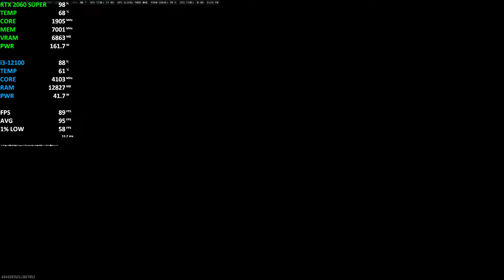COD Warzone (Season 1) | RTX 2060 SUPER + i3 12100 | 1080p | Balanced Settings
Call of Duty Warzone with Black Ops 6 2024 Season 1 Area 99 Xbox / PC Game Pass gameplay on i3-12100 + RTX 2060 SUPER 8 GB GDDR6

Specifications:
CPU: Intel® Core™ i3-12100 Processor
GPU: MSI RTX 2060 SUPER VENTUS GP
Ram: ADATA Premier 16GB DDR4 2x8GB@3200MHz
Motherboard: Gigabyte H610M H V2 DDR4
SSD 1: WD Blue SN570 NVMe 500GB
SSD 2: Lexar NS100 256GB
HDD: Seagate Pipeline 500GB 8MB Cache
PSU: FSP Hydro PRO 800W 80+ Bronze
Case: Boost Tiger Black w/3 120mm fans
CPU Cooler: DeepCool AK400
OS: Windows 10
Keyboard: Redragon K552 KUMARA
Mouse: Redragon M602
Monitor: HP ZR22w

Recording:
NVIDIA ShadowPlay

Monitoring:
MSI Afterburner

FPS:
In Video

Settings:
In Video

Timestamps:
0:00​​​​​​​​​ Intro
0:05​​​​​​​​​ 1080p | Balanced Preset

*Recording slightly impacts the game's performance.

Also, check:
*RADEON R5 240 GAMING REVIEW - 25 GAMES TESTED ON R5 240 WITH Q9550 - CAN IT GAME IN 2021??